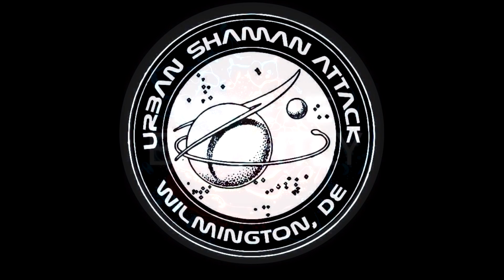Urban Shaman Attack wsg Elliott Levin & Karl Fury Live @ The Rotunda 3-4-23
Urban Shaman Attack performed at The Rotunda on March 4, 2023 with special guests Elliott Levin and Karl Fury.

Visuals presented by Move Me Brightly.